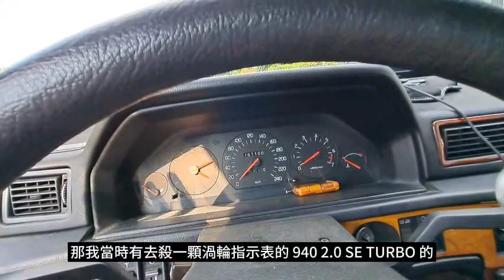汽車影片 VOLVO 940 實車介紹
繼上一集帶來 VOLVO FM500 介紹影片之後，這集我們回主場，來跟各位介紹同樣是 VOLVO 這個廠牌的經典轎車作品：VOLVO 940。

940 這個車的歷史非常悠久，最早可以追溯到 240 的中期改款。講白了，240 中期以後的機械結構、動力基礎，是一直沿用到 940 為止。而也因為是歐洲車，所以普遍評價會被說是"經典"(如果是日本車，尤其是 TOYOTA 幹這種事早就被罵死)，但這也不能怪 VOLVO。以 VOLVO 當年的資金規模，要全新開發一台車型很不容易，偏偏 VOLVO 在 80 年代就異想天開想要搞兩台全新車，一台是 850，一台是 940。結果 850 開發到後面，VOLVO 資金燒玩了，VOLVO 把寶壓在 850，所以咬牙完成了這台車，但 940 就變成 740 小改一個車尾了事，所以各位可以發現，前期 940 與後期 740 就只差在車尾，其他地方幾乎一模一樣。

940 可以分成前中後三個階段，前期與中期外觀沒有變化，只有內裝有改一部分，比方排檔頭；後期外觀主要是改白色方向燈，內裝主要是皮椅椅面有改，其他都維持一開始的樣貌。而臺灣當年 VOLVO 水貨相當囂張，740 那個年代還一度跟總代理呈現 8:2 的懸殊銷量。到了 940 也是水貨的光芒四射，畢竟美規動力較大、配備較好，售價更親切，歐規車型完全比不上，是以總代理特別向原廠追加引進這批 940 POLAR，搭載美規所無的 2.3 輕增壓，東立雖然提升有限，但油耗表現非常棒，在當年除了 440/460 以外，VOLVO 就 940 2.3 輕增壓這款車最省油。

這集影片的主角，就是 940 POLAR，也是我當年買的車，雖然已經售出七年，但後手一通電話就大方讓我隨便玩隨便拍，真不愧是壞朋友。這台車我當年很用力的在玩，所以改了很多空前的配備上去，堪稱是台灣獨一無二的 940，究竟這台車有什麼神奇的配備，以及 940 這車有什麼有趣的故事，敬請各位看官收看本集節目。

本集為本頻道首次拍攝瑞典車介紹，歡迎車友提供其他 VOLVO 車型進行影片拍攝

關於 940 的故事，可以參考之前的另一支圖示頻